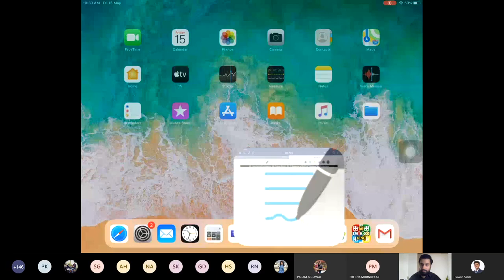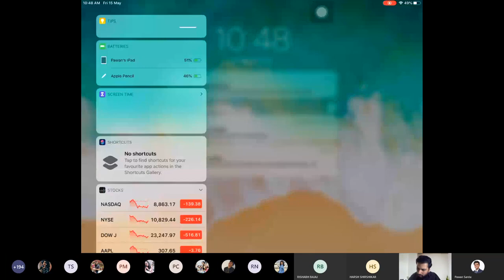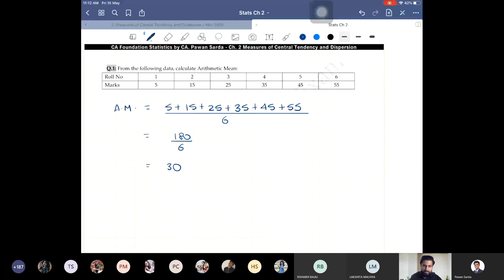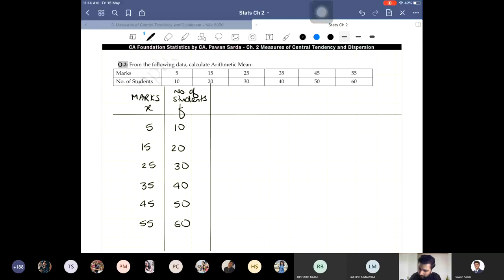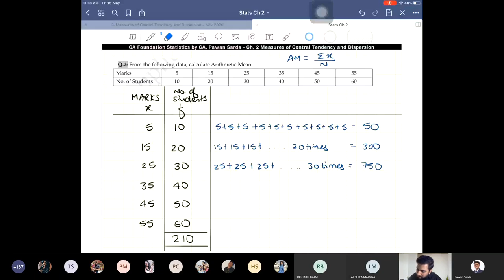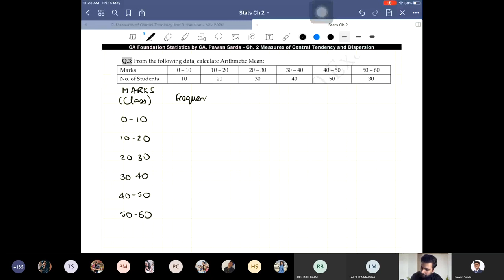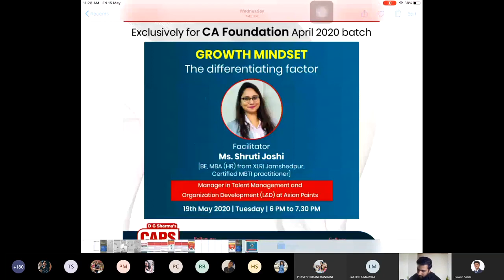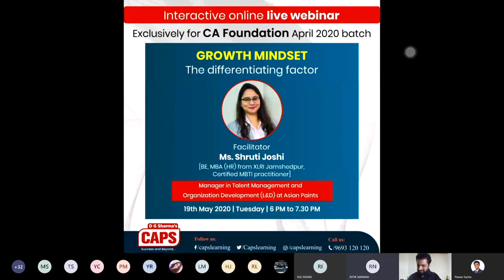CA Foundation Statistics By CA Pawan Sarda Sir I Introduction to Central Tendency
For details Contact CAPS Learning Helpdesk: 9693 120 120☎ .